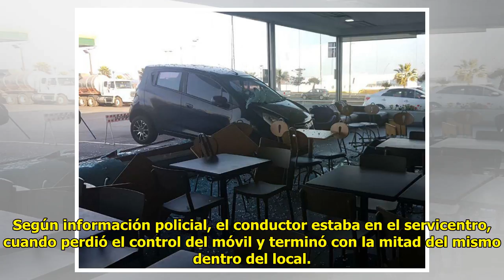Conductor en estado de ebriedad chocó ventanal de un servicentro en Antofagasta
Cesar Guzman